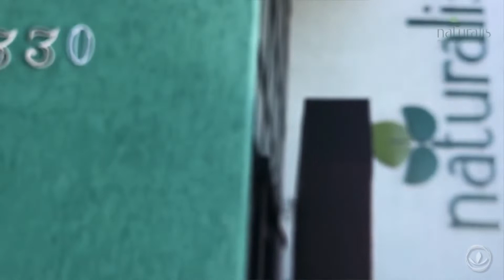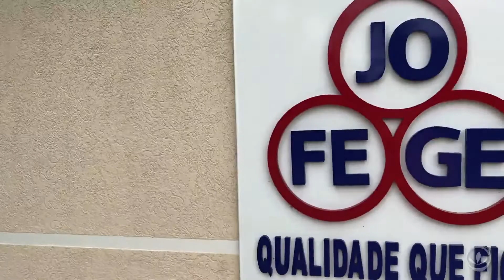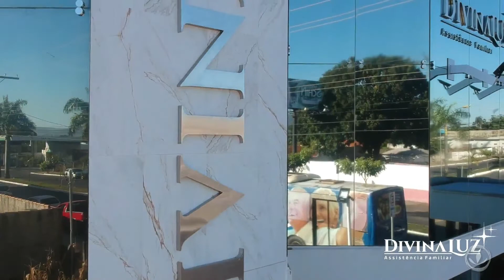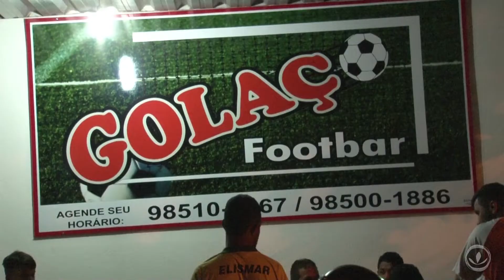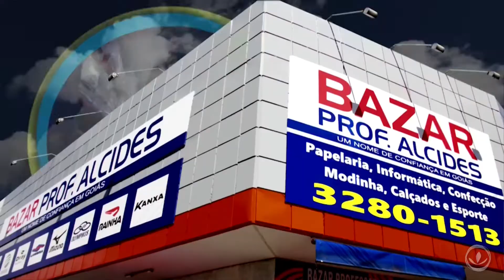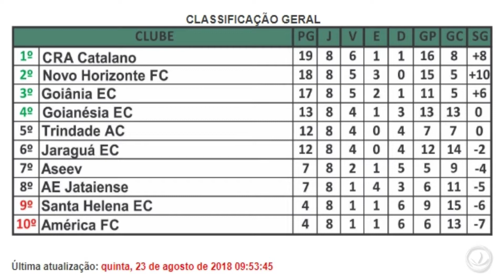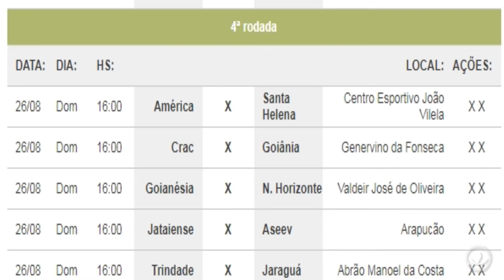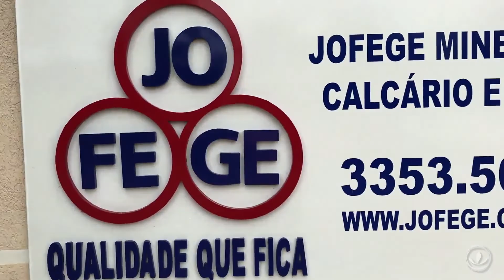VALE ESPORTIVO 23/08/2018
VALE ESPORTIVO DESTA QUINTA COM CRAQUE COMENTARISTA ZINHO E O EX-JOGADOR PROFISSIONAL WILIAN GUERREIRO TRAZENDO INFORMAÇÕES DO CAMPEONATO GOIANO DIVISÃO DE ACESSO 2018 E BATENDO PAPO SOBRE O FUTEBOL EM GERAL